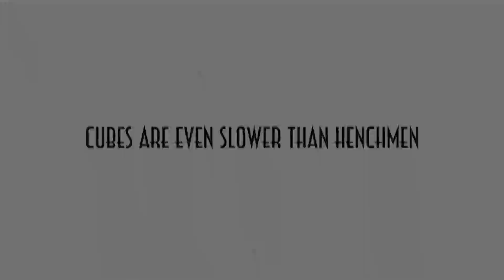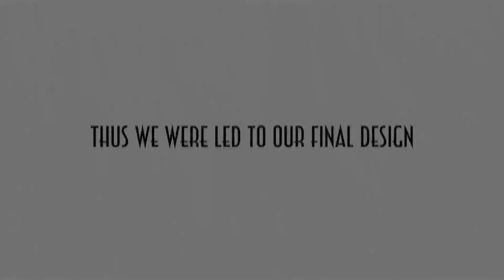Creating the Perfect Stage Furniture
A glimpse at the long, arduous, and occasionally terrifying design processes that happen while planning a fantastic College Players set!

Recorded and edited by Dylan Anthony.